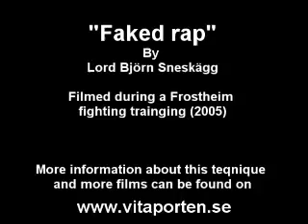faked rap SCA HeavyFighting